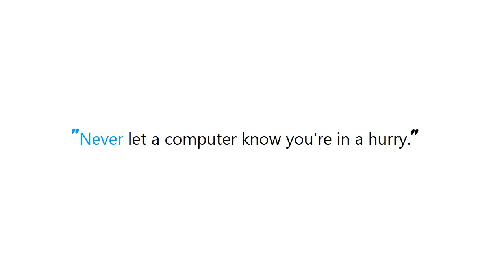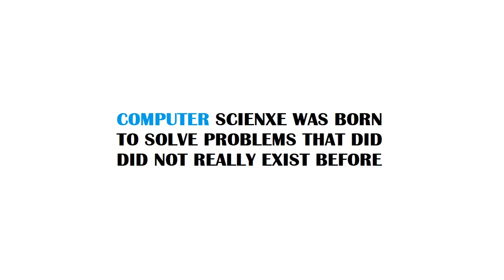PYTHON : Does Python have a bitfield type?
PYTHON:DoesPythonhaveabitfieldtype? PYTHON #: Does Python have a bitfield type?

Guide : [ PYTHON : Does Python have a bitfield type? ]